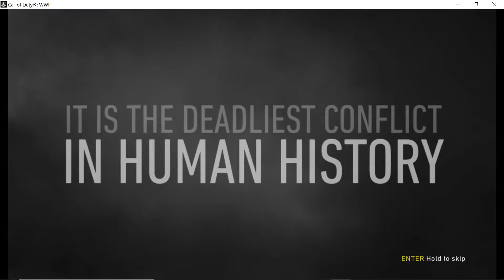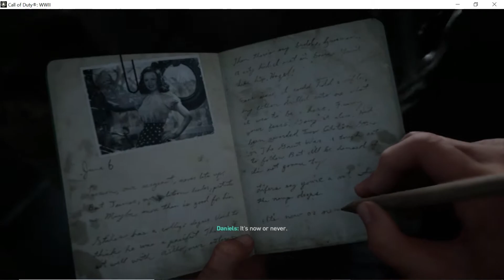CALL OF DUTY WW2 Walkthrough Gameplay Part 1 / D - Day /Campaign Mission 1 (COD World War 2)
This Call of Duty WW2 Gameplay Walkthrough will include  Story Missions, Mementos, Heroic Actions, Zombies, Zombies Gameplay,  Weapons, DLC, all Single Player Campaign Missions and the Ending. Thanks Activision for Call of Duty WW2!